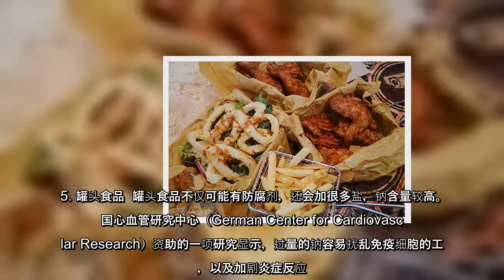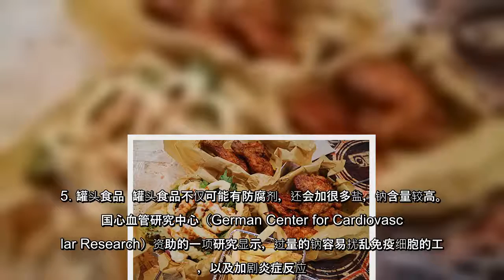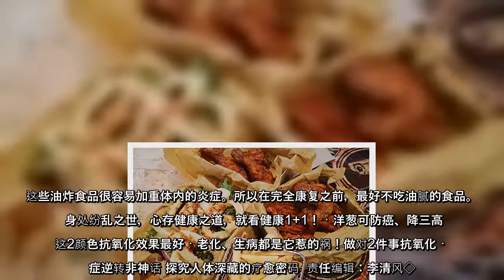当不小心感冒，头昏脑胀、食欲不振的时候，你一般吃些什么？也许有人觉得，吃一点甜食或水果会让人觉得舒服，但营养学家认为，这并不一定有益康复。养病时，要避免7种饮食，它们可能增加体内的炎症反应、降低免疫系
当不小心感冒，头昏脑胀、食欲不振的时候，你一般吃些什么？也许有人觉得，吃一点甜食或水果会让人觉得舒服，但营养学家认为，这并不一定有益康复。养病时，要避免7种饮食，它们可能增加体内的炎症反应、降低免疫系统中的白血球的工作效率。生病时要多喝水，有些食物却能使身体脱水，不利于康复，甚至与药物产生反应，损伤胃和肝。
当不小心感冒，头昏脑胀、食欲不振的时候，你一般吃些什么？也许有人觉得，吃一点甜食或水果会让人觉得舒服，但营养学家认为，这并不一定有益康复养病时，要避免7种饮食，它们可能增加体内的炎症反应、降低免疫系统中的白血球的工作效率生病时要多喝水，有些食物却能使身体脱水，不利于康复，甚至与药物产生反应，损伤胃和肝